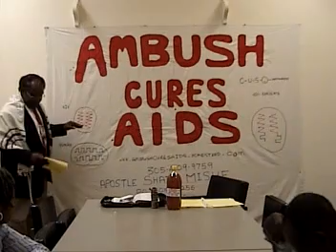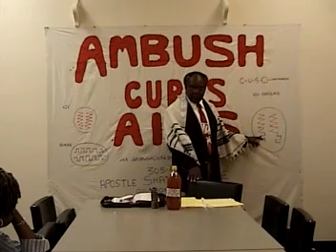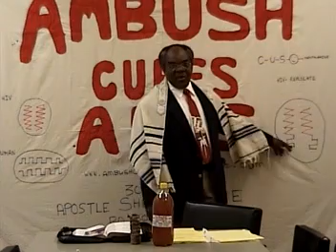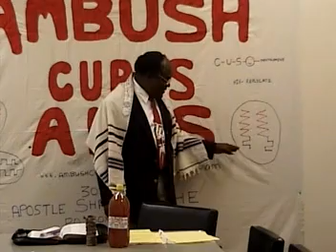Cure For HIV AIDS 2 of 7